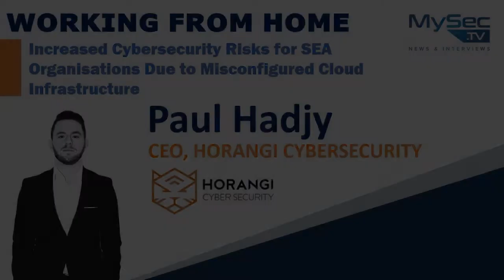Cybersecurity Risk due to Misconfigured Cloud Infrastructure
We speak with Paul Hadjy, CEO and Co-Founder of Horangi on how organisations in Southeast Asia can best safeguard their digital assets amid the shift to WFH and Cloud platforms. Why Cloud Security Posture Management (CSPM) applications are considered essential today, and how these tools improve organisational risk postures by enabling proactive identification and remediation of vulnerabilities. Paul also provides insights from Southeast Asia’s cybersecurity landscape, and the key trends impacting the region’s organisations.